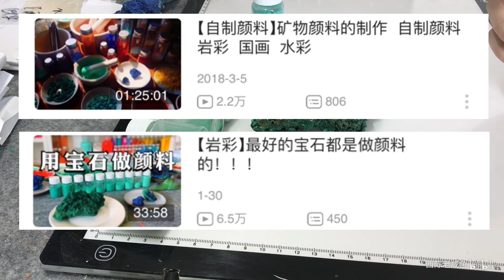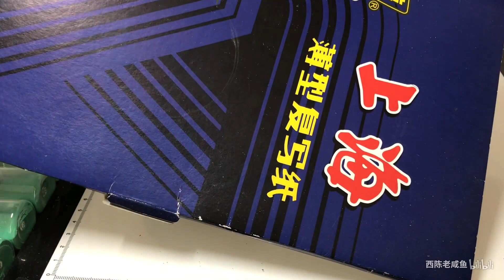【岩彩】岩彩画材的准备（2）关于颜料的分类、金属箔的分类及各种小工具介绍